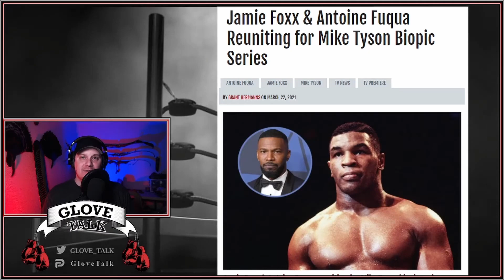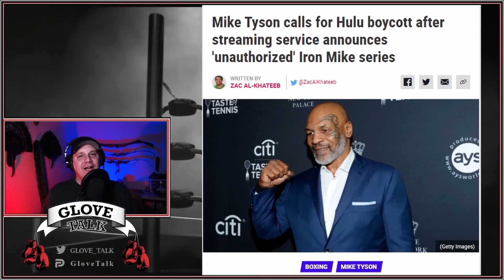New Mike Tyson Movie Rumors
Mike Tyson Movie rumors have been flying but it turns out Jamie Foxx will be playing him in a mini series.
*reupload from last year Youtube screwed up the original video*

I stream every Wed (Boxing News) Fri (Classic Fight Night) Saturday during both Boxing and MMA fights. Feel free to come in, hang out and talk about boxing.